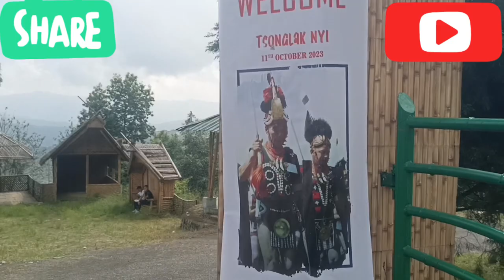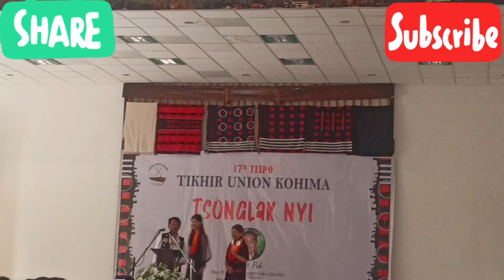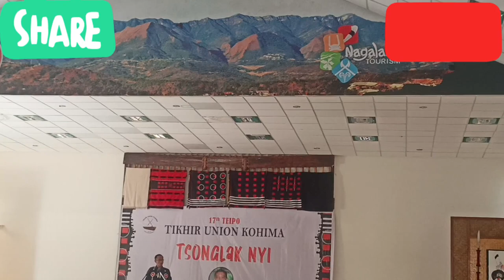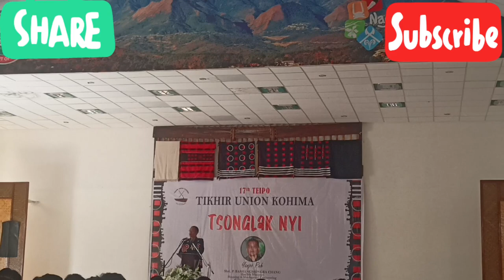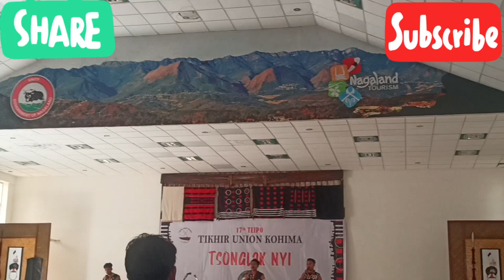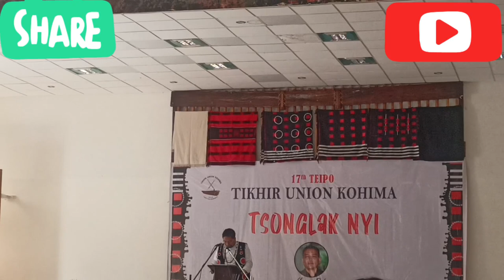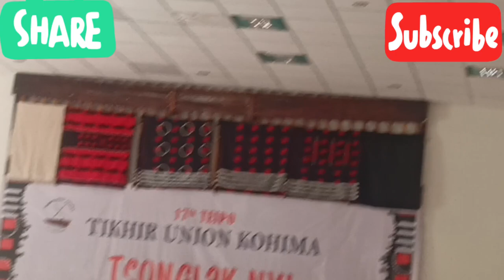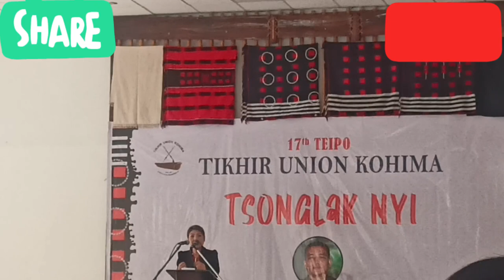Tikhir Tsonglaknyi Festival Program Kohima 11/oct/2023 at Bamboo House Kisama Naga Heritage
The main Festival of  Tikhir Tribe Tsonglaknyi Festival ✨